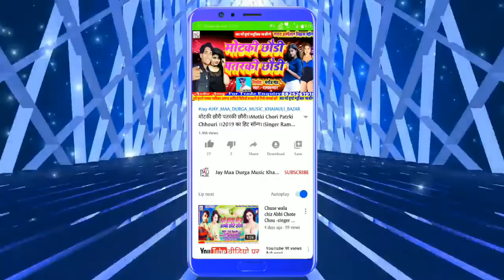का सबसे बड़ा हिट डीजे।।Choli Khole chhe Khiyake Chaklet Ge//खियाके चाकलेट गई।Singer:-Ramkumar Ji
Title:-2020 का सबसे बड़ा हिट डीजे।।Choli Khole chhe Khiyake Chaklet Ge//खियाके चाकलेट गई।Singer:-Ramkumar Ji

Singer:-Ramkumar ji

Witteer:-Sahu Prakash

Nirmata:-Sahu Prakash

Lyrics:-

Video Director:-B K Bihar